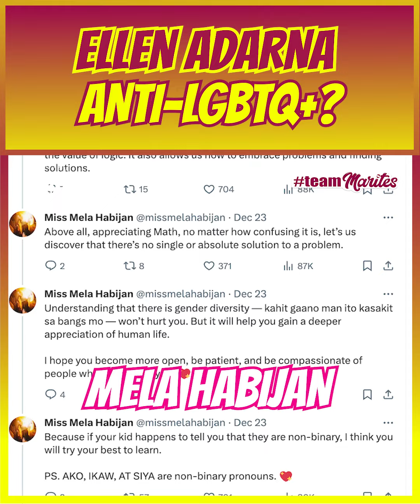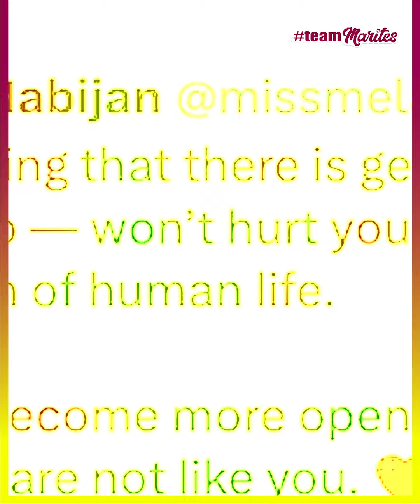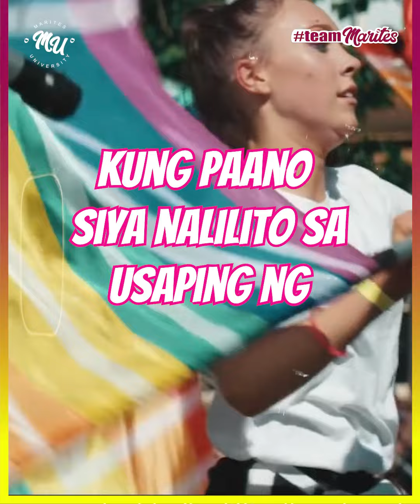Ellen Adarna, inakusahan na anti-LGBTQ, totoo nga ba? | CHIKA O CHAKA?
“Block kita.”

Yan ang naging sagot ni Ellen Adarna sa isang netizen dahil sa sinabihan ito na “anti-gay” dahil sa kanyang nagviral na remarks sa kanyang Q and A sa Instagram. Sa trending Q and A nito, nakuha niya ang atensyon ng Miss Trans Global 2020 na si Mela Habijan.

Na-call out ni Mela Habijan sa kanyang open letter si Ellen Adarna at ang iba pang mga “kagaya raw” ni Ellen Adarna kung mag-isip.

Totoo nga ba na anti-lgbtq si Ellen Adarna?

ITO NA ANG FULL STORY ng viral na Question and Answer portion ni Ellen Adarna.